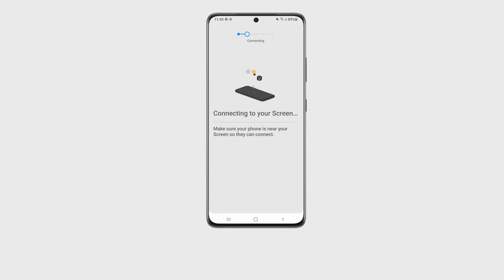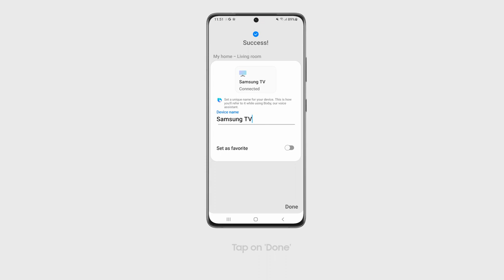How to connect samsung TV to Smartthings Apps